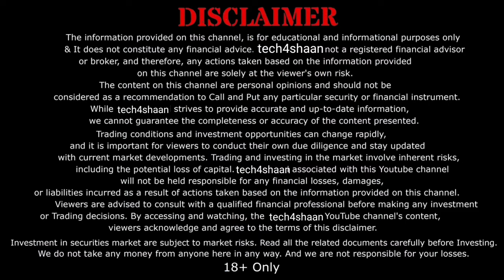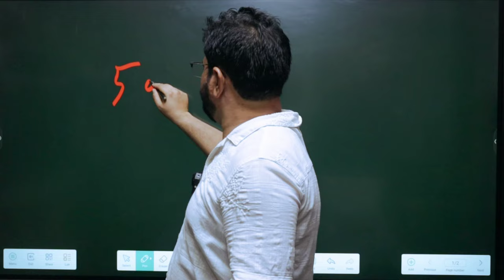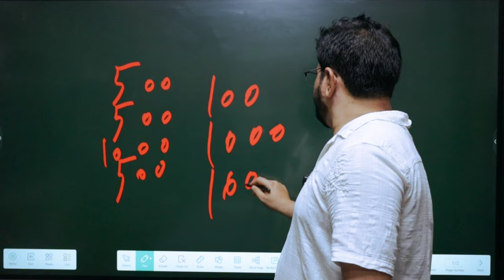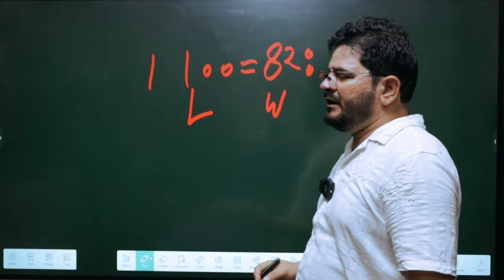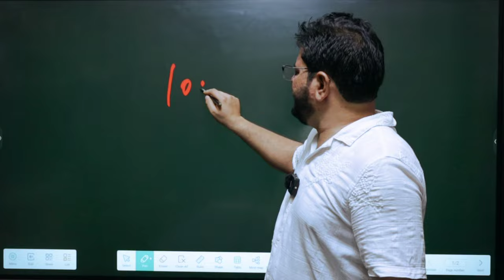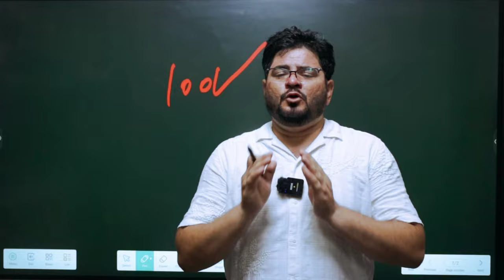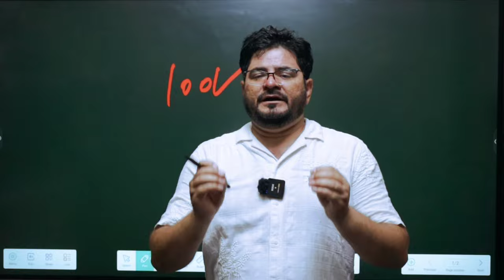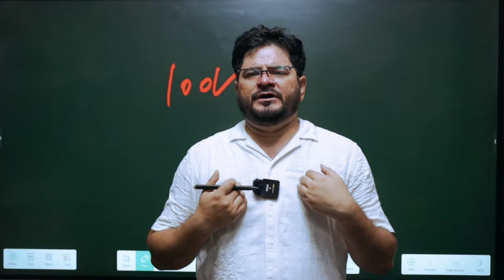Binomo trading fraud | binomo reall or fake | Trading Apps Scam Exposed | is forex legal in india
( Can Ignore )
trading

forex trader

small account

real account

Demo Trading

Binomo Qoutex

अस्वीकरण

1976, allowance is made `fair` use for purposes

binomo strategy
binomo trading
binomo profit
binomo indicators
binomo strategy

Thankyou 😊

Thankyou 😊